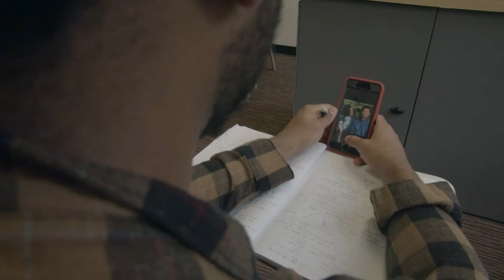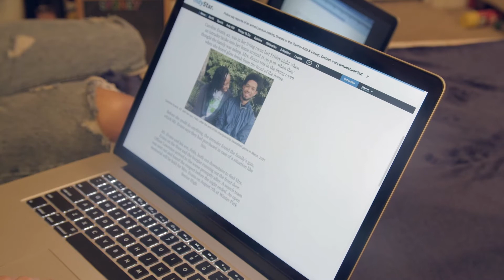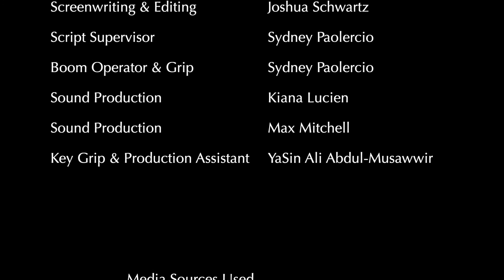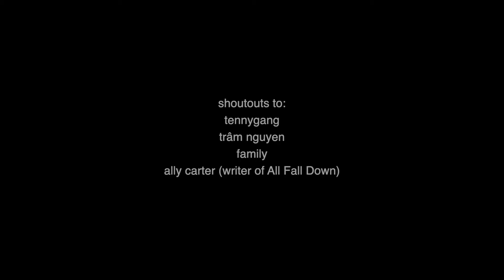Who Killed Mrs. Evans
This is a short film I started writing in September of 2021 while a first-year at Florida State University. It tells the story of a high school senior getting over his mother's recent death during a burglary in his house. After relooking at the events that took place that night, he learns something that will change him forever.
Starring Abdul-Aziz Muhammad, Brianna Lopez, and Chloe Marchand.